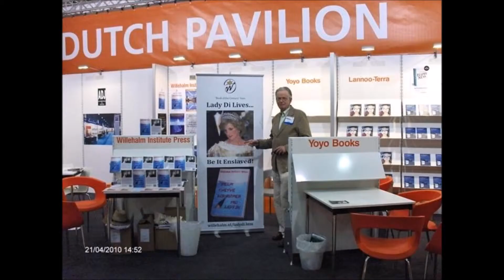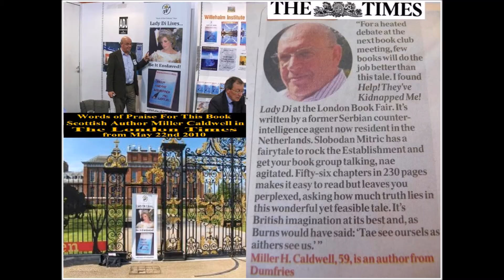THE YACHT - Chapter 38 - Help! They’ve Kidnapped Me! Lady Di - A Modern Fairytale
Help! They’ve Kidnapped Me! Lady Di
A Modern Fairytale
By Slobodan Radojev Mitrich
PART III
Contra Operation Modern Fairytale
Chapter 38
THE YACHT

LOVE BEYOND BORDERS
CONCERNING THE FATE OF OUR CIVILIZATION
Gordana Smudja - Concerning the Fate of Our Civilization -  Help! They’ve Kidnapped Me! Lady Di - A Modern Fairytale - By Slobodan Radojev Mitrich
Where Is Princess Diana - Prof. Dr. Rade Bozovic - Help! They...
Where Is Princess Diana? - Prof. Dr. Rade Bozovic - Help! They’ve Kidnapped Me! Lady Di - A Modern Fairytale - By Slobodan Radojev Mitrich
A Potential World Bestseller
Dusan Tesic Luzanski - Help! They’ve Kidnapped Me! Lady Di - A Modern Fairytale - By Slobodan Radojev Mitrich
Scottish Author Miller Caldwell in The London Times from May 22nd 2010 - Help! They’ve Kidnapped Me! Lady Di - By Slobodan Radojev Mitrić
PROLOGUE
The Drifter

CAMILLA Chapter 1 Help! They’ve Kidnapped Me! Lady Di - A Modern Fairytale - By Slobodan Radojev Mitrich  PART I Love

PART III
 Chapter 37  Help! They’ve Kidnapped Me! Lady Di - A Modern Fairytale - By Slobodan Radojev Mitrich  PART III  Contra Operation Modern Fairytale
"Help! They've Kidnapped Me! Lady Di" by Slobodan R. Mitric‏

"Help! Ze hebben me gekidnapt! Lady Di" By Slobodan Radojev Mitric

UPOMOĆ! KIDNAPOVALI SU ME! LEDI DAJANA
УПОМОЋ! КИДНАПОВАЛИ СУ МЕ! ЛЕДИ ДАЈАНА